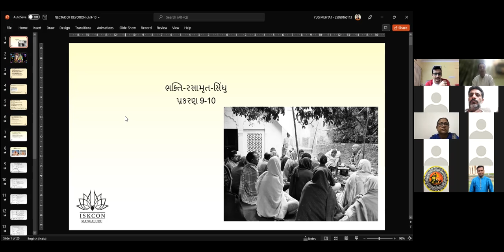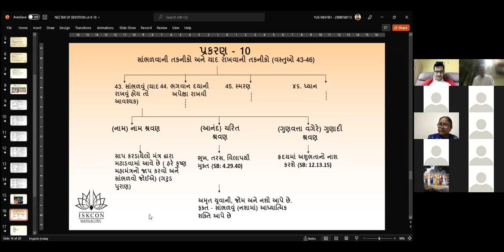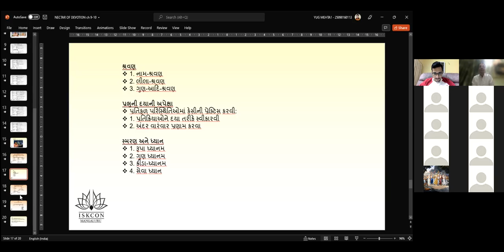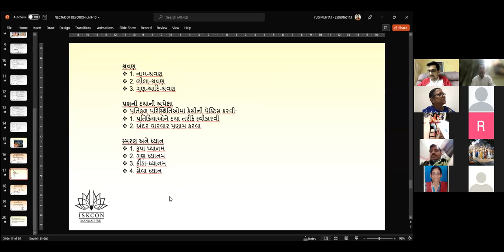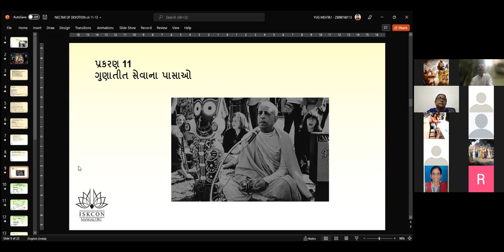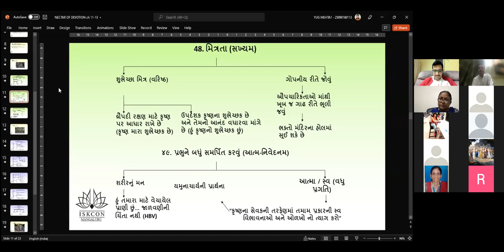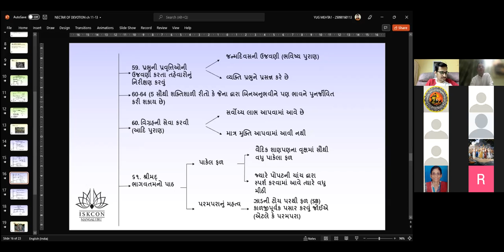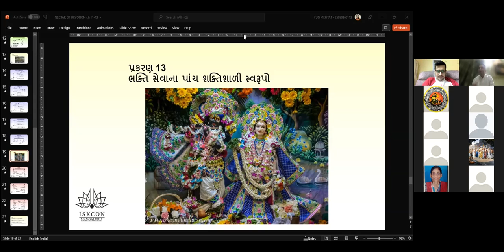NOD Gujarati Ch 11-12